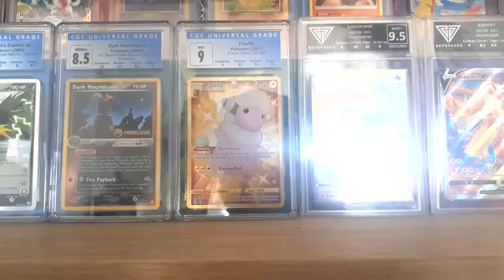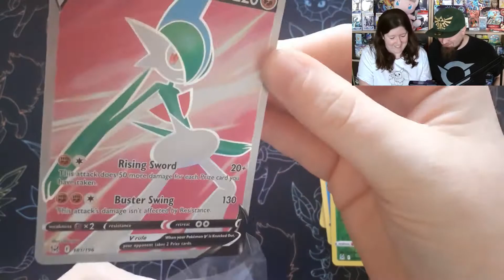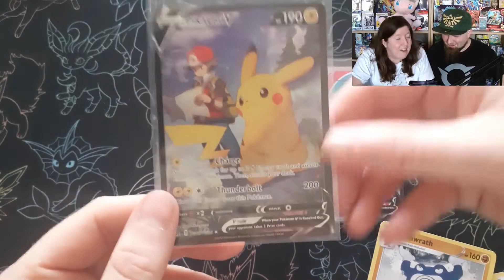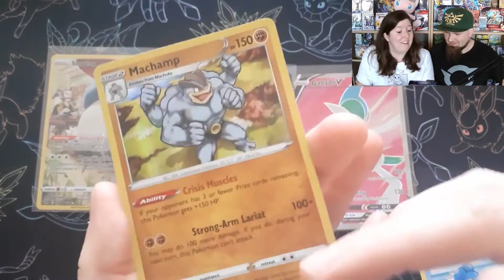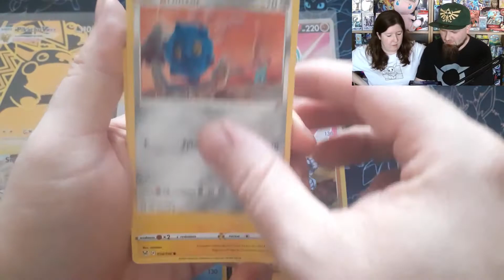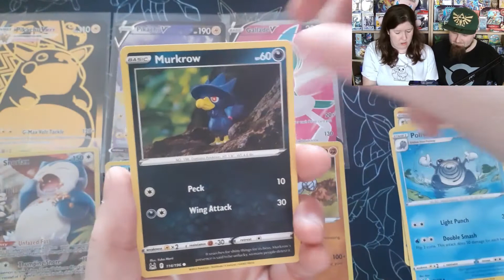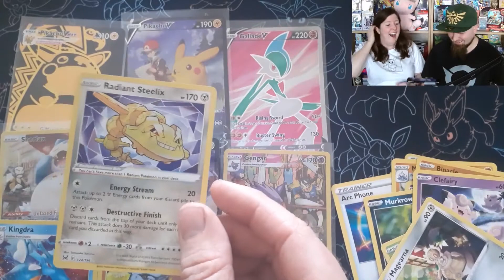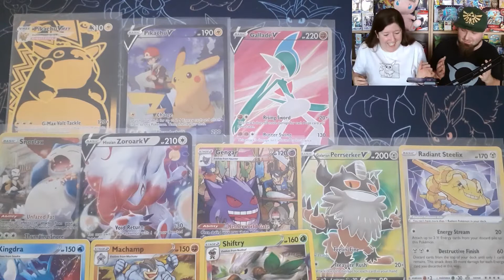Lost Origin Prerelease Opening: SO MANY HITS! + Giveaway!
Lost Origin Fire Opening! OMG!

So excited to be opening up the new set and seeing all the new artworks :D We have so many chase cards from this set and I hope we get to pull some today :D Be sure to watch until the end to hear about the Giveaway.

1) Like the Video
MAY ARCEUS BLESS YOUR PULLS!

Etsy Shop

🌟 Some of our YouTuber friends of the channel, go check them out! 🌟